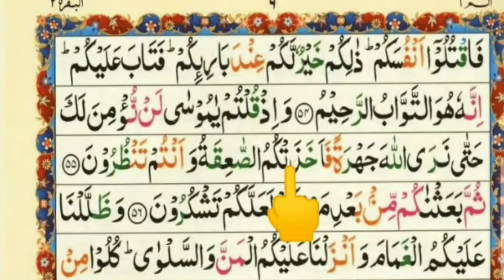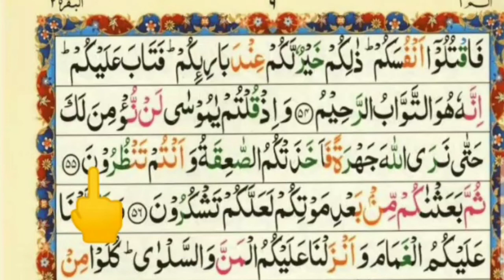Learn surah Al Baqarah with tajweed | Quran for kids | Quran lesson 15 | Bakht wali